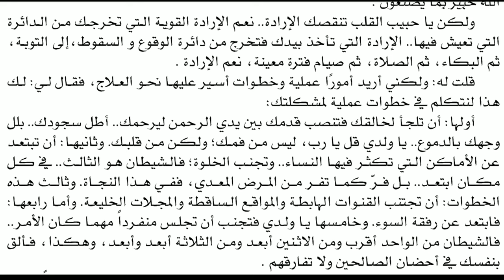القراءة في الرائد الصادرة من ندوة العلماء ٢ .